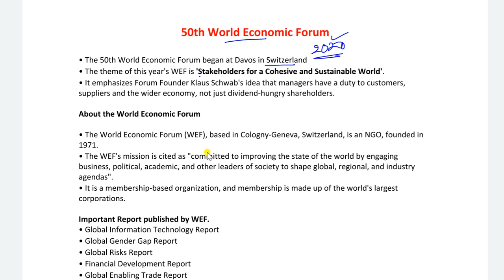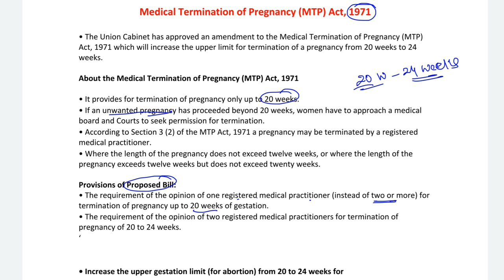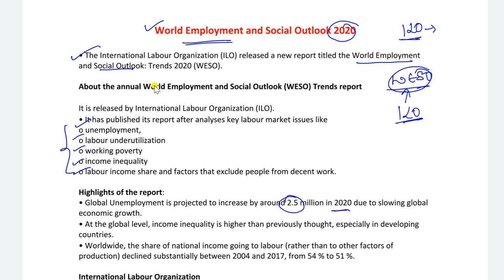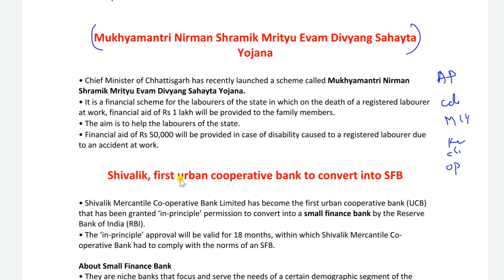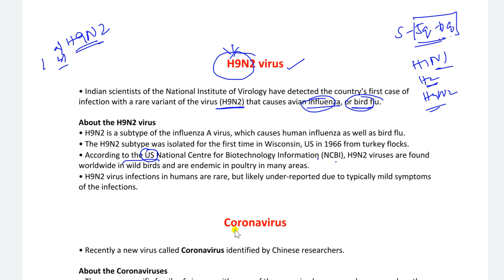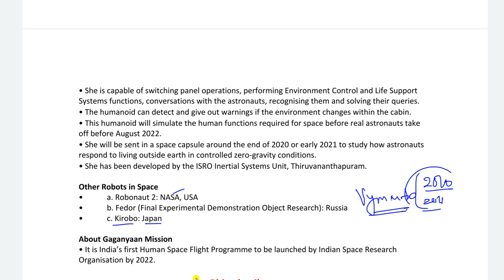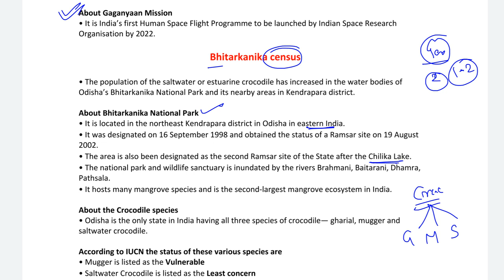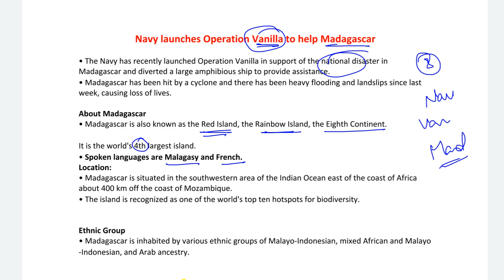5.Current Events for UPSC EPFO || Lecture 5 in Telugu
Hello Viewers,
In this session I explained Current Events for UPSC EPFO Exam in Telugu.
It will be helpful to all Competitive Exams.
Please fallow all the sessions.

For June -2021 Current affairs:
June 2021 - Current Affairs - Lecture 1 in telugu - YouTube

For Computer Awareness:
Why Computer Awareness important for all Competitive Exams TET,SBI PO,IBPS,EPFO etc. in telugu - YouTube

By
SankalpStudySuccess